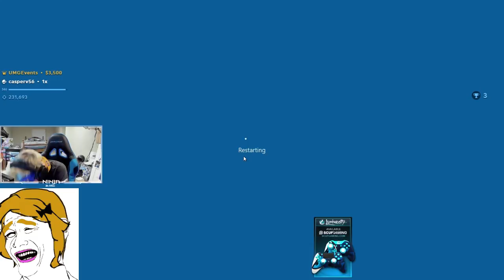Ninja trying Realm Royale - Battle Royale Highlights #1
Daily gaming news, memes and videos of epic funny lucky moments.
I'm a Hearthstone gamer, a game developer and a father of a little daughter. Welcome to our community!
Hearthstone Club Video Network